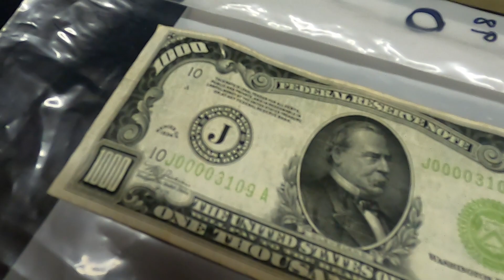12/10 thru 12/14 Closing at 5pm - AZ Dept. of Revenue Unclaimed Property Auction (AZDOR Auction)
12/10 thru 12/14 Closing at 5pm - AZ Dept. of Revenue Unclaimed Property Auction - Featuring Gold Bars, High-End Jewelry, Gold, Silver, Unclaimed Safety Deposit Boxes, Diamond Necklaces, Rare Coins, Collectibles, and more!